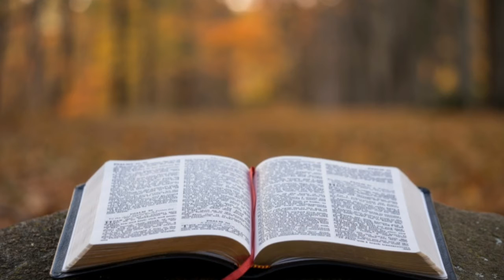Right Choice-09.07.2021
Editing by
Narmatha M.Sc